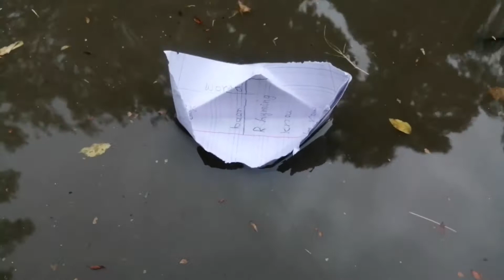Paper boat and rainwater|Kaghaz ki kashti aur Barish ka Pani|Rainy day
Kaghaz ki Kashati aur Barish ka Pani|Paper boat and rainwater|Rainy day